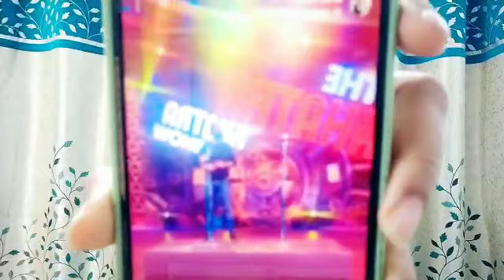Umar ne kiya Pratik ka ye funny video post ! Dekhiye dono ki dosti